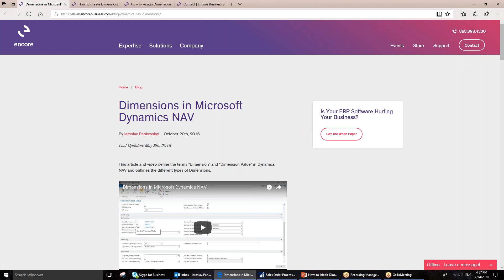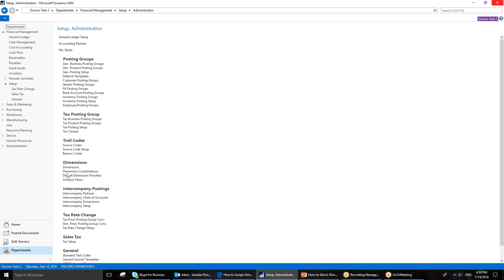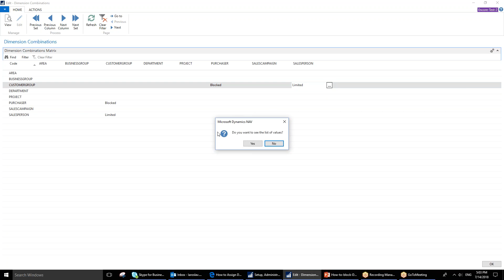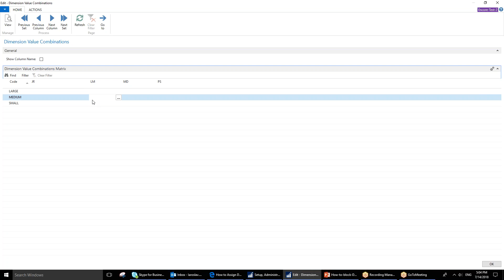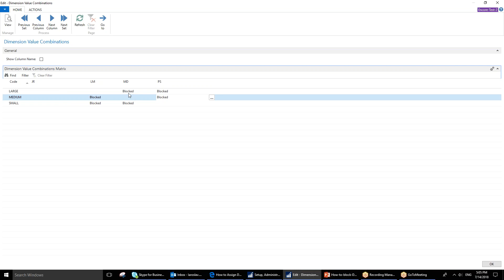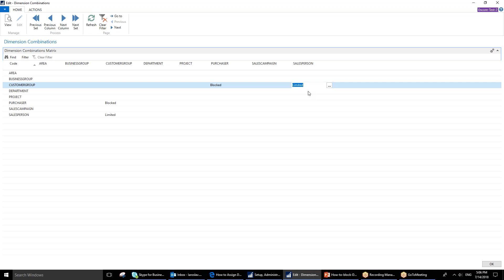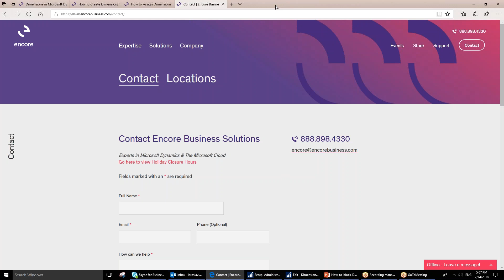How to Block Dimension Combinations NAV D365BC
How to block certain combinations of Dimensions or Dimension Values in Dynamics NAV. The benefits of using this function are to help prevent errors in processing transaction, to increase precision of reporting (including general financial reports and commission reports), and to help departments incorporate existing or new policies more efficiently and effectively.